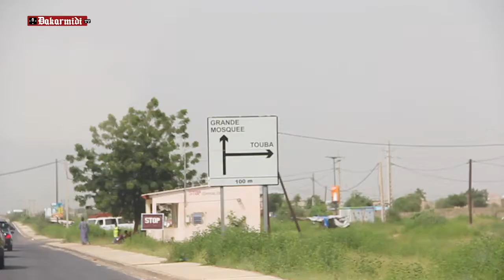Préparatifs Magal Touba 2021, Sheikh Alassane Sene reçu par Serigne Bass Abdou Khadr Mbackè